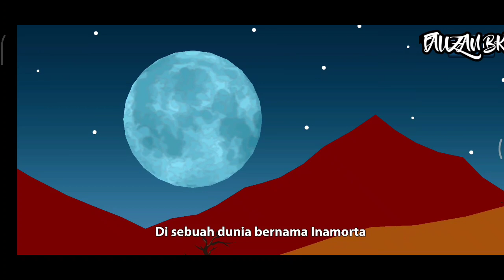GAME STICK WAR ‼️PERTAHANKAN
game stick war mempertahankan kedudukan